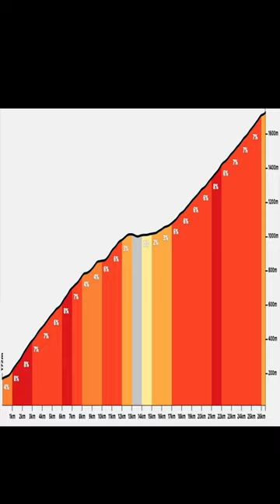La salita più lunga del Veneto !